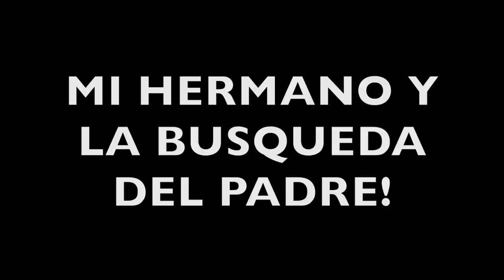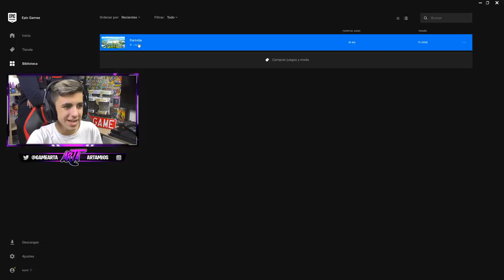Mi PADRE me regala cuenta exclusiva en Fortnite por NAVIDAD...🎁🔥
🔥Resumen del video:
                                              📌📍METAS📍📌